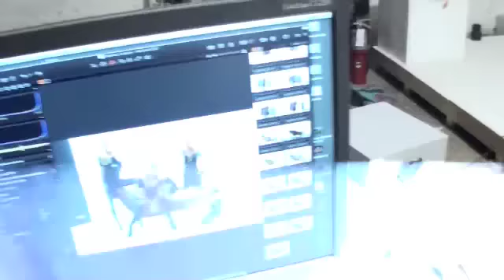Ladylike band photoshoot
Swedish rock band shoot